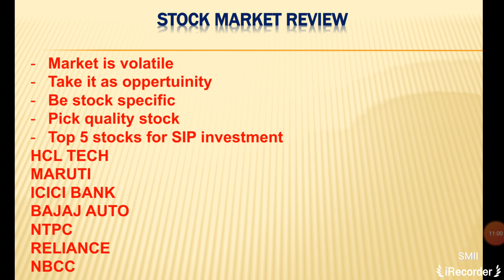STOCK MARKET REVIEW - Market correction ! अब क्या करें? ! Top technical picks for SIP investment !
The market is in correction mood due to rising covid case. So we review the current market condition and give you top picks for investment.

This video is only for education purpose and viewers are requested to understand the adventures involved in stock markets that may lead to huge losses.